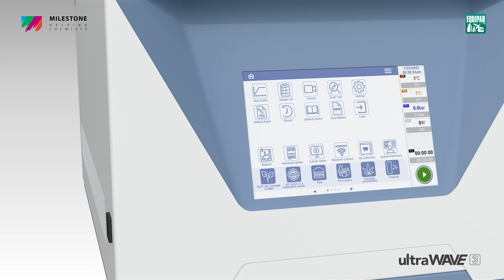Introducción y descripción general del ultraWAVE 3 - Milestone